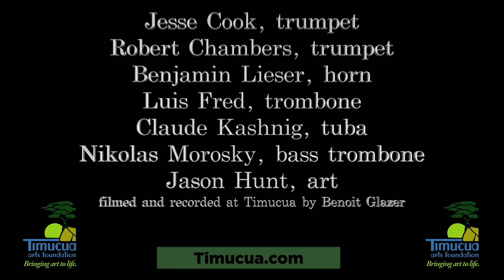UCF Faculty Brass Quintet, Joplin, The Entertainer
UCF now has a faculty brass quintet.
This was their inaugural concert, performed at Timucua in November 2021.
Jesse Cook, Robert Chambers, Luis Fred, Ben Lieser, Claude Kashnig, Nik Morosky